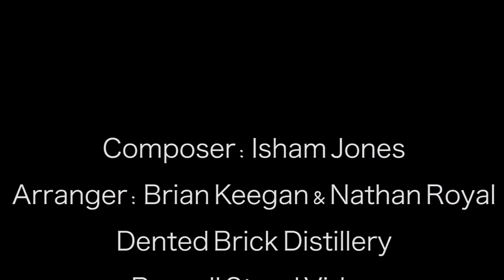Hot House West | Incredible Gypsy Jazz Band | Call to Book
If you're ready to get into the "swing" of things, this amazing Utah band is the perfect addition to your party or event. Playing Amercian standards in the style of "gypsy jazz" and "hot swing" music, made popular in the 1930s by Django Reinhardt, this premier Utah gypsy jazz band will have you swing dancing like there's no tomorrow. Providing a catchy beat that never stops flowing, they're always a big hit at Utah events where people are looking to dance.